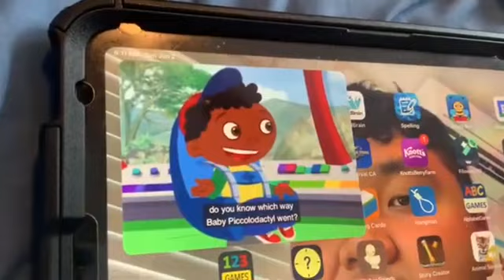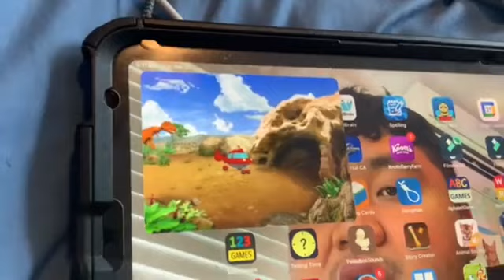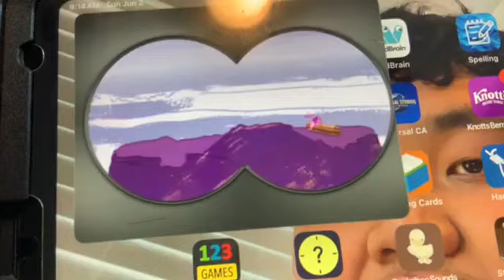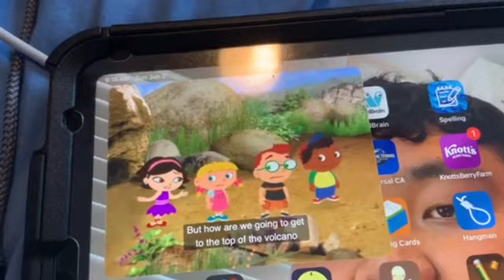NEW Short Kobe and iPad Season 26 Woah OK Matter Tuesday June 4,2024